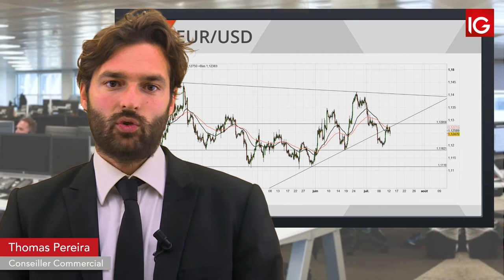Bourse - EURUSD, toujours sous l’oblique mai-juin - IG 15.07.2019